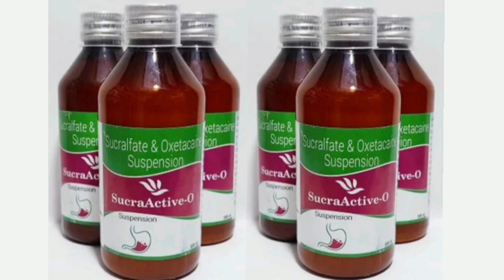SucraActive O Suspension Syrup